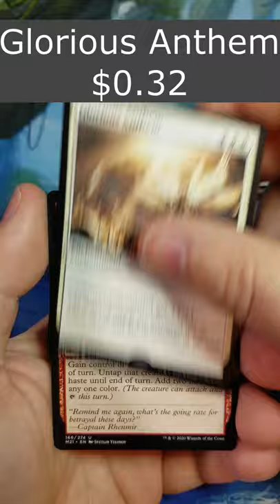Core 2021 Booster Pack Opening 42 MTG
In today's Cothern Cards pack opening I crack a Magic: The Gathering Core 2021 draft booster pack.